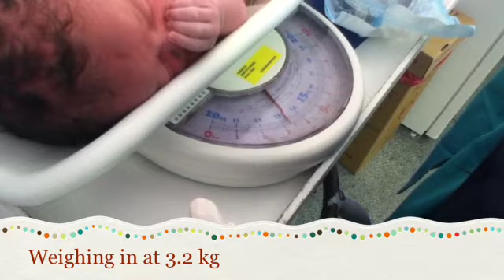Callum Aiden McCabe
Born 3.2 kg on March 8th, 2012 at 10:10 am